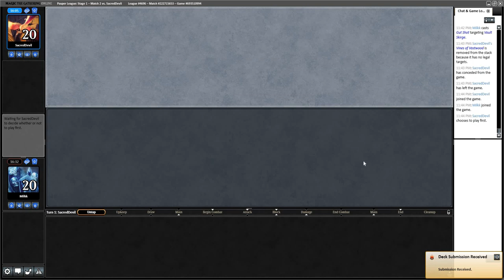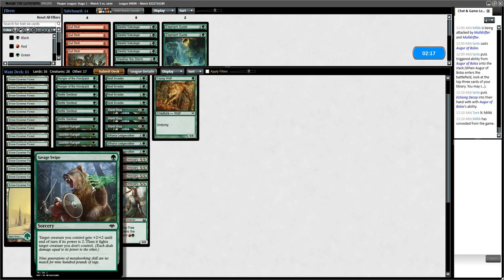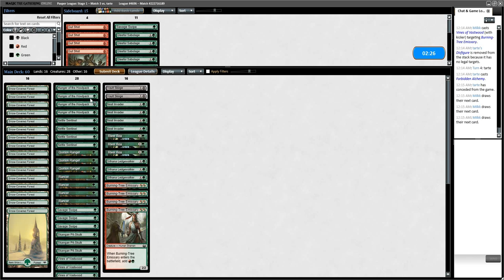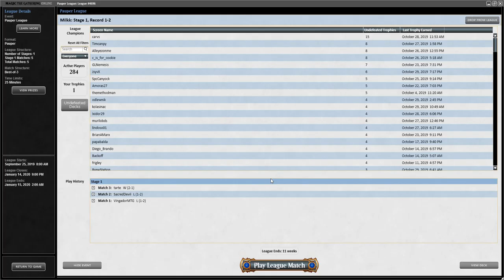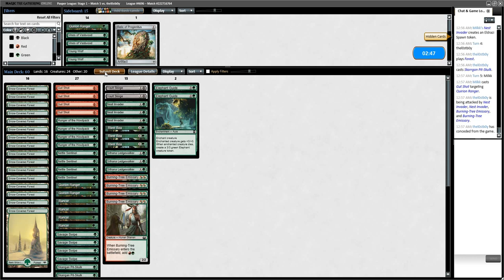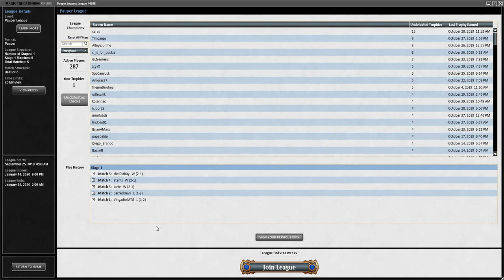Pauper League - Stompy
Stomping some noobs with this one! Back for another pauper league with Mono Green Agro, also known as Stompy. After the astrolabe ban, I think this deck is a contender for the best deck in the format.  Nothing to crazy, nothing to spicy here - just a solid, conventional pauper list!

Round Times:
R1: 1:22
R2: 16:58
R3: 50:49
R4: 1:12:06
R5: 1:28:02

Decklist:
16 Snow-Covered Forest
4 Hunger of the Howlpack
4 Nettle Sentinel
3 Quirion Ranger
4 Rancor
4 Savage Swipe
3 Skarrgan Pit-Skulk
4 Vines of Vastwood
2 Vault Skirge
4 Nest Invader
3 River Boa
3 Silhana Ledgewalker
4 Burning-Tree Emissary
2 Elephant Guide